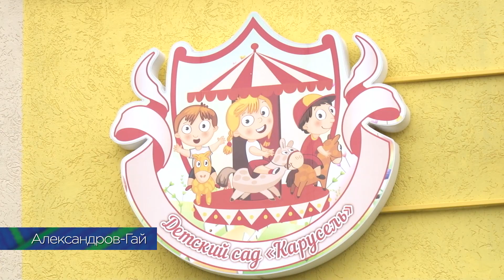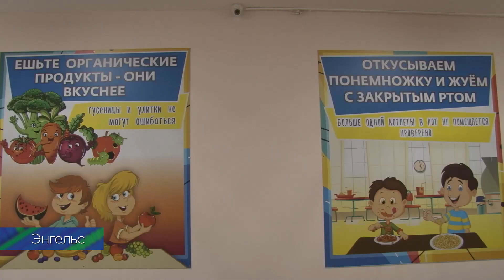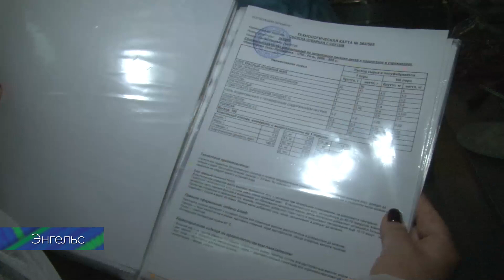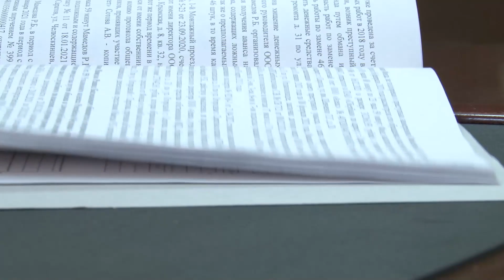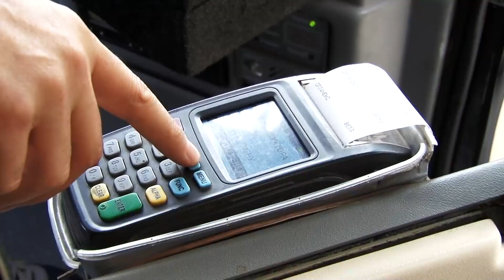В Саратовской области сорвали сроки строительства детского сада | Законность от 17 ноября